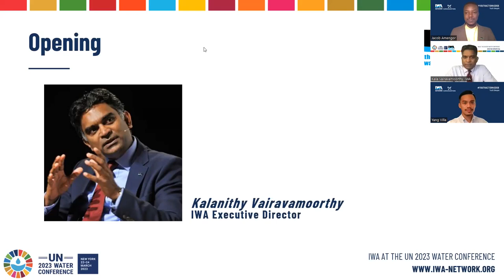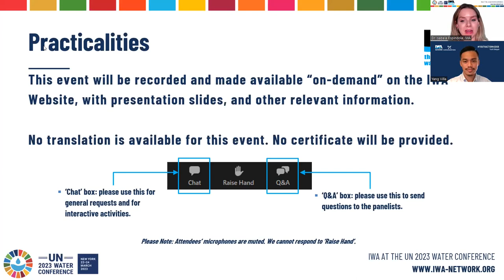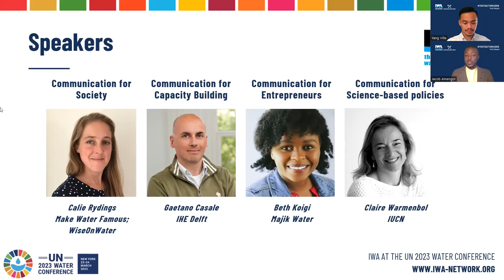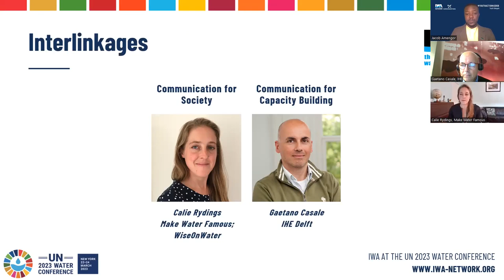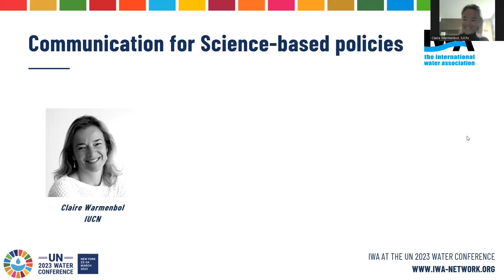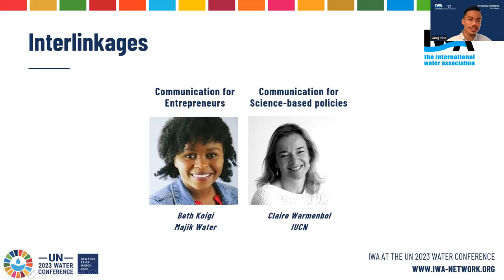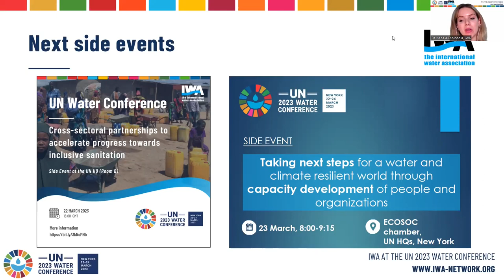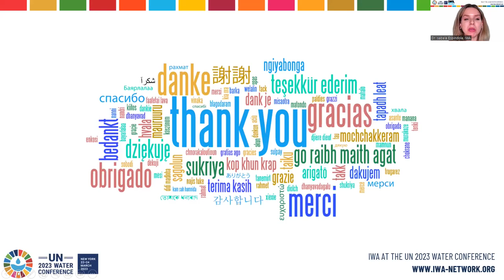Communicating water: a game-changer for acceleration and innovation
The International Water Association (IWA) and its partners are pleased to host this virtual event as an official side event of the UN 2023 Water Conference.

This session will present a triple helix of water communication to support the effective acceleration and innovation within the sector, for maximum policy and advocacy impact. The three angles are:

1) Communication to raise awareness of the value of water to the general public (through the arts, education, and news);

2) Communication to promote science-based policy-making (open access research, science cooperation, capacity building, and advocacy);

3) Intergenerational communication (talking about water as a business, entrepreneurship, and integration of youth perspectives in business for the acceleration of actions to reach goals such as the SDGs, climate goals and the water decade objectives).